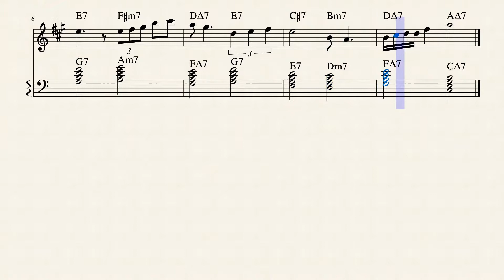rhythmic exercise 00000001 012 A by Rex Djere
Rhythmic exercise 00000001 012 A.